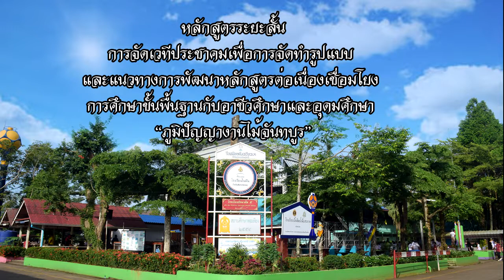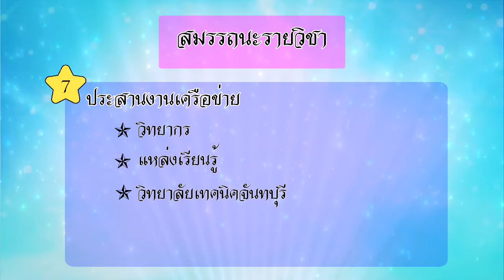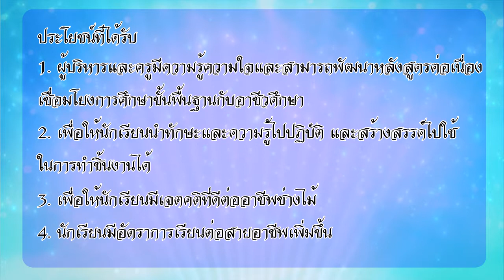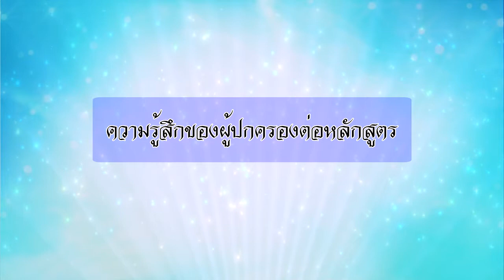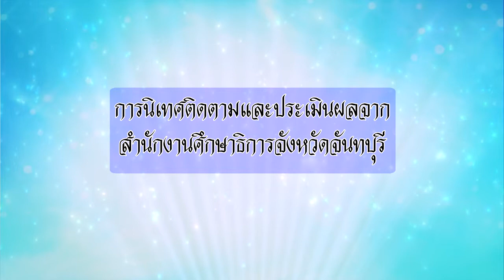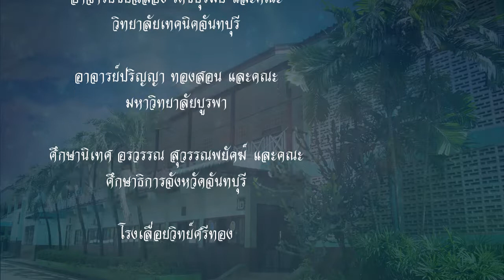ภูมิปัญญางานไม้จันทบูร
หลักสูตรระยะสั้นการจัดเวทีประชาคมเพื่อการจัดทำรูปแบบและแนวทางการพัฒนาหลักสูตรต่อเนื่องเชื่อมโยงการศึกษาขั้นพื้นฐานกับอาชีวศึกษาและอุดมศึกษา“ภูมิปัญญางานไม้จันทบูร”